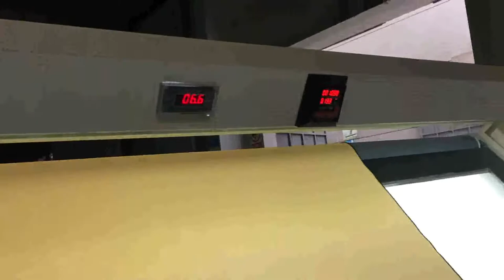MJ 218L fabric edge cutting inspection and rewinding machine